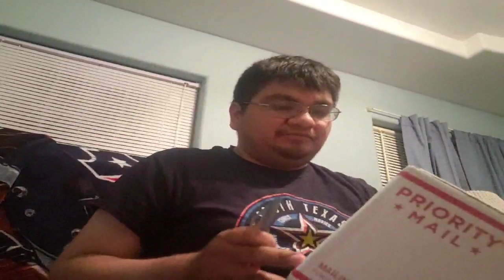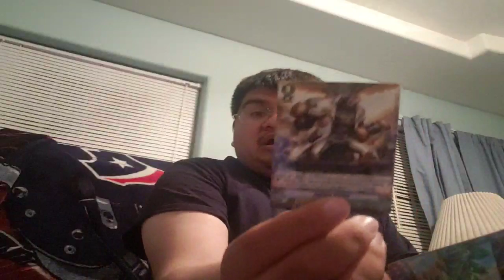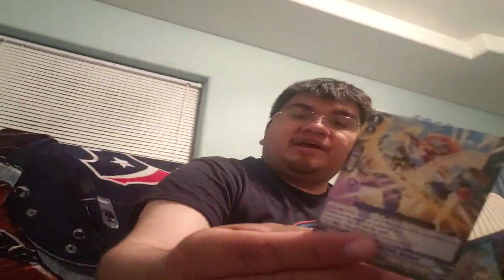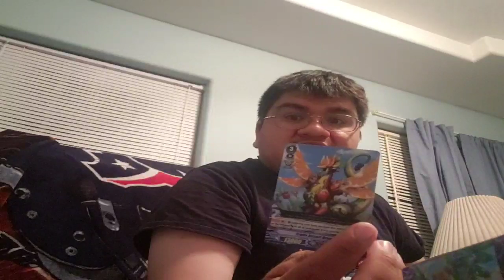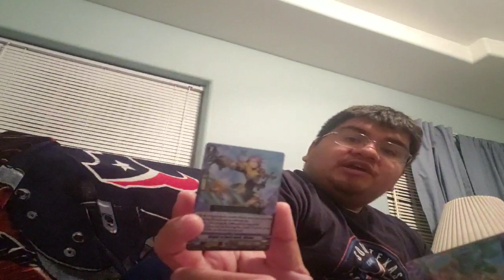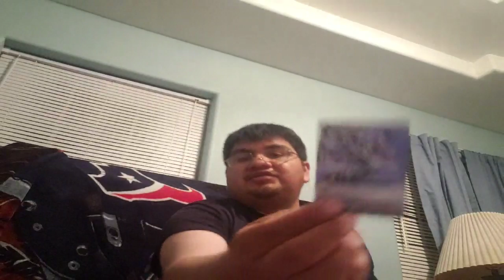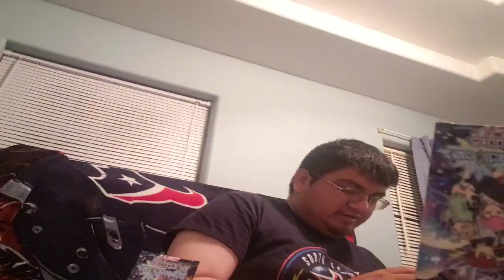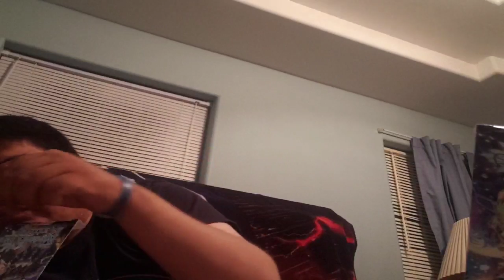Unboxing Da Mysterious Fortune Extra Booster Box X3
We are unboxing 3 boxes of da Mysterious Fortune, how mysterious da results derp?